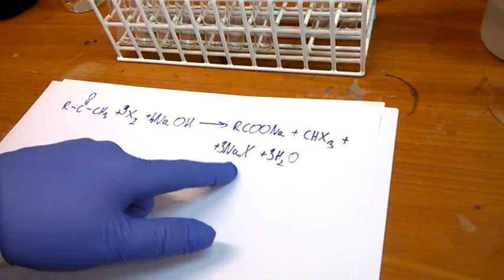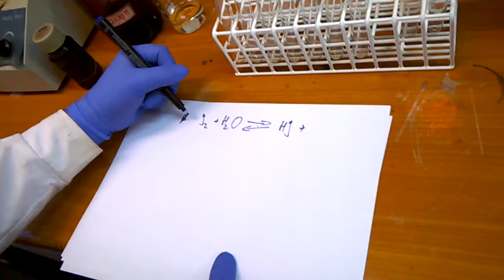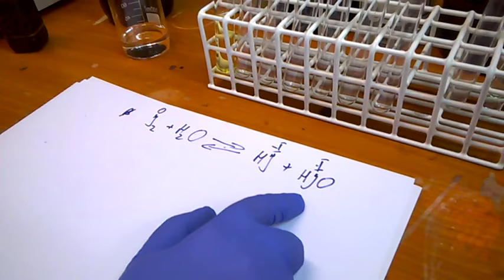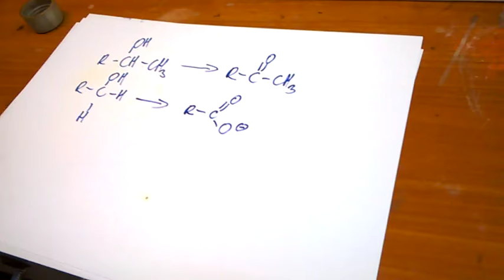Próba haloformowa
do wykonania także w domu :)